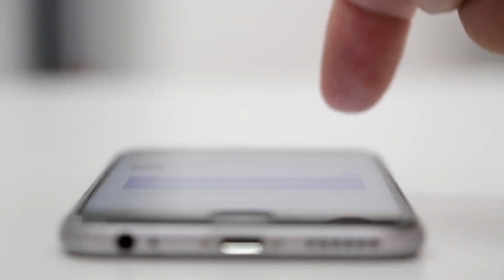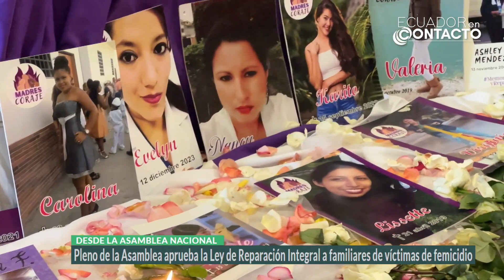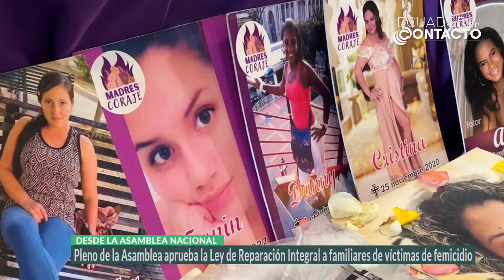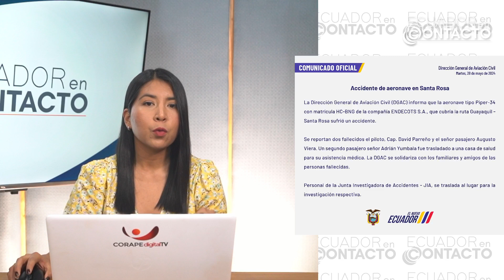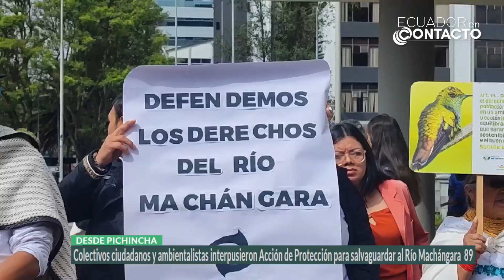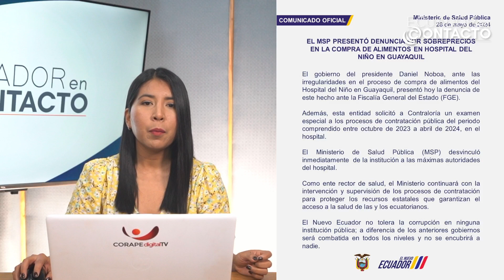🔴 Noticiero Ecuador en Contacto | 28 de mayo de 2024